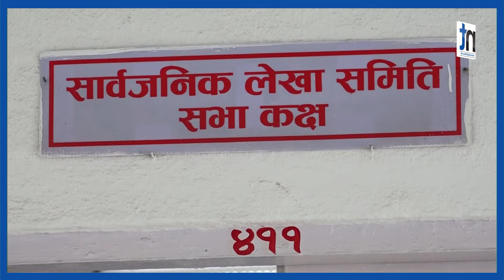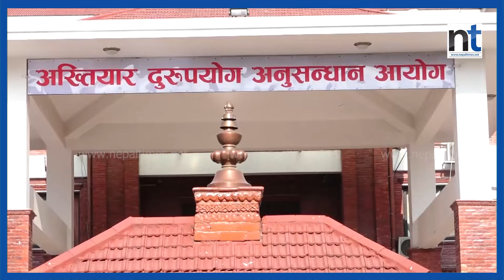उद्योगीलाई प्रचण्डले दिएका थिए १६ अर्ब छुट, ऋषिकेश झुन्डिन तयार|| Nepal Times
उद्योगीलाई प्रचण्डले दिएका थिए १६ अर्ब छुट, ऋषिकेश झुन्डिन तयार

Produced By: Nepal Times Media Private Limited
News Edited By: Harihar Nepal
Presented By: Rashmita Udash
Video Edited By : Nepal Times